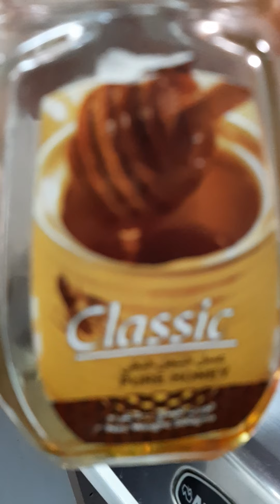Special Tea/chaya. Herbal chaya.Ningallkk ishttaakum.onnu undaakki nokku.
Milk
Water
Gramboo
Patta
Cardamom
Sugar
Honey
Ginger.